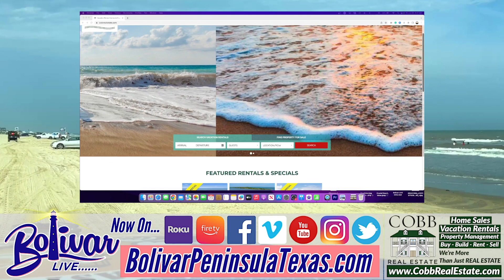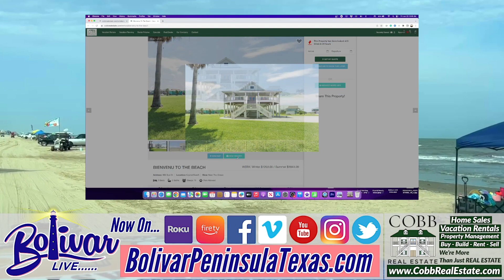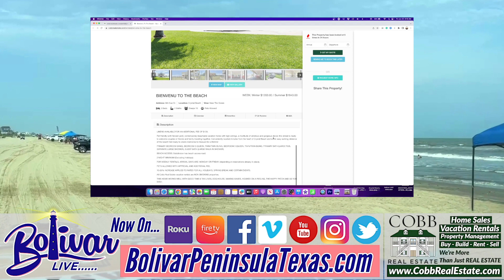Custom Beach Houses For Rent From Cobb Real Estate In Crystal Beach, Texas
Relax in a Custom Built Beach House on Bolivar Peninsula for your Summer or Fall Getaway from Cobb Real Estate. With the largest selection of homes to choose from on Bolivar Peninsula, you will find the perfect location in Crystal Beach, Texas.